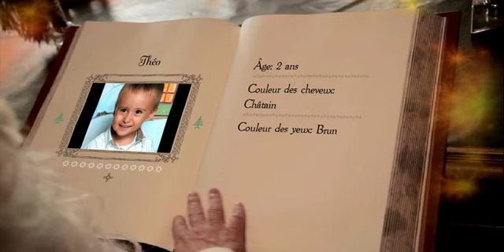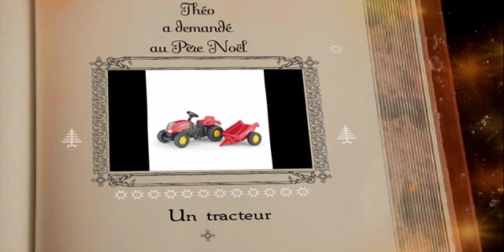Message de Papa Noël 2010 pour Théo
Message vidéo de Papa Noël, reçu pour Théo afin de lui annoncer l'arrivée future de son tracteur.